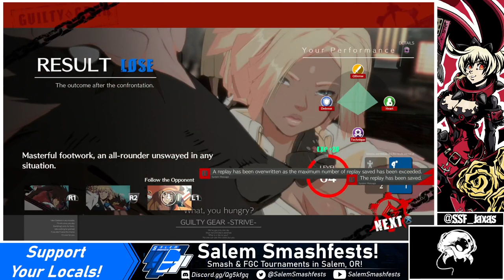[06/10/21] GG Strive | Casual Matches: VS Vince (Giovanna)